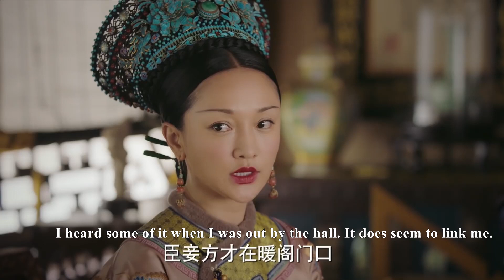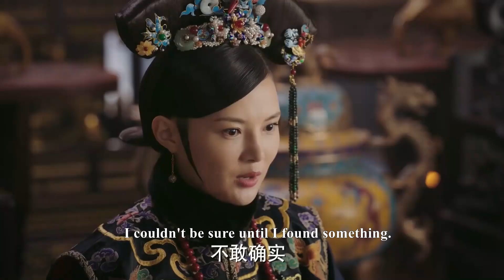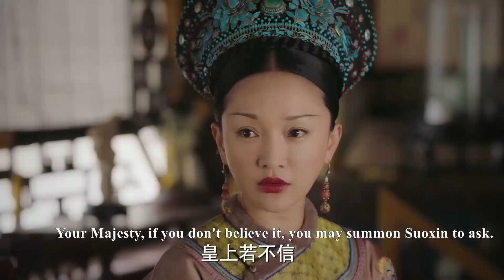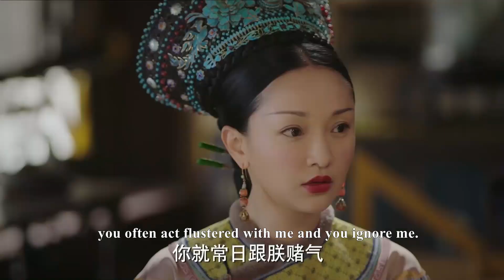如懿被誣陷與凌雲徹有姦情，1句話反擊力證自己清白，怎料渣龍還是不相信她！ep76-2